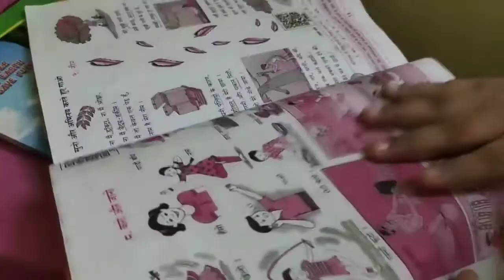Ye dekhiye Bachha hi Padha rha teacher Ko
This video is regarding entertainment purpose 🙂
दो बच्चे जो पढाई कर रहे हैं कॉमेडी तरीके से
मैंने उन्हें मजाकिया तरीके से अभिनय सिखाने की कोशिश की लेकिन मुझे लगता है कि वे अभिनय करने में सहज हैं लेकिन एक मुद्दा यह ठीक  है जो उन्होंने किया।

Staring---💥

Aarna  singh
Swaroop singh
Priyanka singh

Story by : Pk
Direct by:Pk
Edit by : Pk

Keep watching